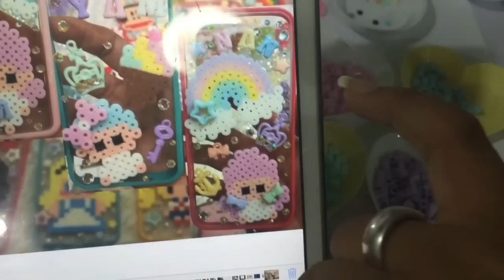สอนทำเม็ดบีท ติดโทรศัพท์ By Papapha DIY